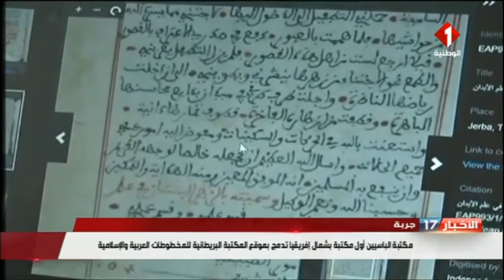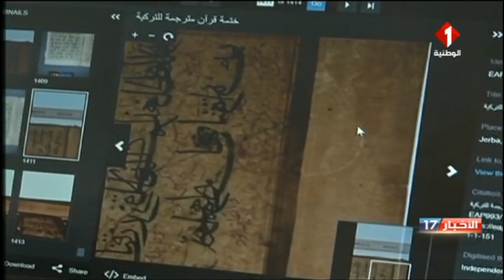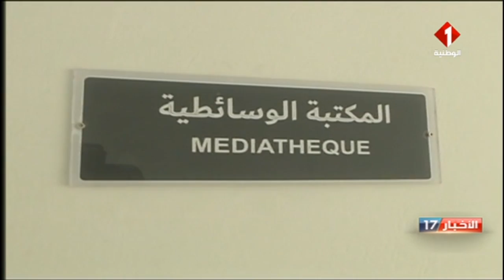مكتبة الباسيين أول مكتبة بشمال إفريقيا تدمج بموقع المكتبة البريطانية للمخطوطات العربية والإسلامية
جربة : مكتبة الباسيين أول مكتبة بشمال إفريقيا تدمج بموقع المكتبة البريطانية للمخطوطات العربية والإسلامية